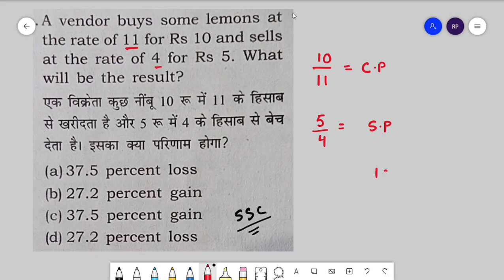A vendor buys some lemon at the rate of 11 for rs 10 and sells at the rate of 4 for rs 5. | ssc,cet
एक विक्रेता कुछ नींबू ₹11 में 10 के हिसाब से खरीदता है और ₹5 में चार के हिसाब से बेच देता है इसका क्या परिणाम होगा
TIME SPEED AND DISTANCE  (समय , चाल और दूरी )-

संख्या पद्धति
घात घातांक एवं करणी
सरलीकरण
बीज गणित
द्विघात समीकरण
लघुत्तम समापवर्तक महत्तम समापवर्तक
प्रतिशतता
लाभ एवं हानि,
बट्टा
साझेदारी, मिश्रण एवं अनुपात,
समय दूरी और
रेलगाड़ी
दौड़
नाव और धारा
औसत
औसत चाल
त्रिकोणमिति
निर्देशांक ज्यामिति
ज्यामिति

SSC GD
SSC JE
SSC Stenographer
RBI Grade B
RBI Assistant
IBPS RRB
IBPS SO
IBPS Clerk
SBI PO
RRB ALP
RRB JE
RRB NTPC
LIC AAO
LIC ADO
pet exam
banking
railways exams
Insurance exams,
SSC exams,
Defence exams
important questions
only past year ssc questions
CET EXAMS
PET EXAMS
PREPARE FOR SSC
GOVERNMENT EXAMS
MOST IMPORTANT QUESTIONS
technology
wifi study
studyiq
unaccadamy